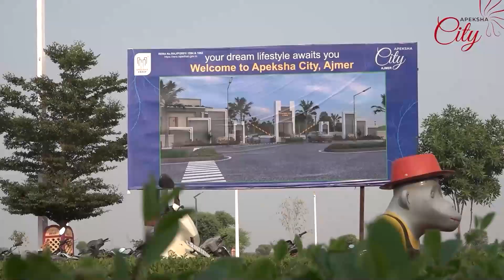भाजपा उप चुनाव में राज्य की सातों सीटें जीतने जा रही है— ऊर्जा मंत्री नागर